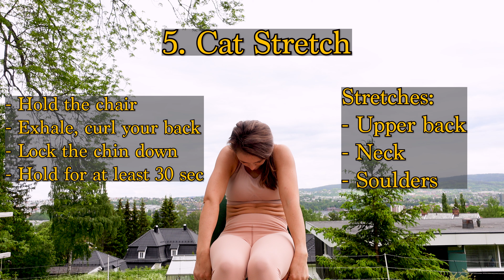Office Break Yoga - Stretching Exercises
These are some effective stretching exercises I do when I have a break at the office.
It helps me with stiffness in the upper body and neck, and make my day at the office more comfortable.
All stretching exercises in this video are inspired by Yoga.

Whenever you do stretching exercises be careful and do it at your own risk.